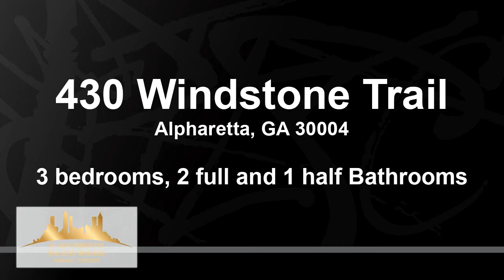New Residential listing for rent found at 430 Windstone Trail, Alpharetta, GA 30004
AMAZING LOCATION! BETTER THAN NEW WITH NEW LIGHTING THROUGHOUT TOWNHOUSE, NEWER CARPETS, NO PETS IN HOME, MINUTES TO GA 400 & HWY 9 ,SHOPPING, RESTAURANTS,HALCYON & AVALON. GREAT FAMILY NEIGHBORHOOD.  GREEN SPACE BEHIND HOME, LOW MAINTENANCE LIVING W/1 CAR GARAGE, DRIVEWAY & GREAT SCHOOLS. KITCHEN OVERLOOKS DINING & FAMILY RM, FANTASTIC HARDWOOD FLOORS ON MAIN, LAUNDRY RM LOCATED UPSTAIRS W/ALL BEDROOMS. MASTER BATH OFFERS A GARDEN TUB W/ SEPARATE SHOWER & LARGE WALK-IN CLOSET. SWIM POOL, LAKE,PLAYGROUND & WALKING AREA. MUST SEE!

Bedrooms: 3
Bathrooms: 2 full and 1 half
Square Feet: 1784
Price: $1,695